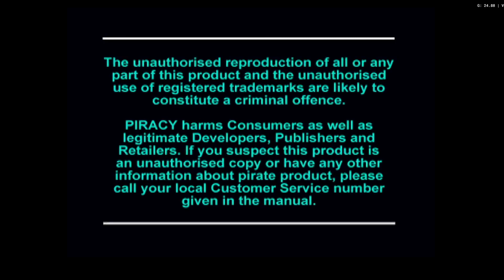Impulso di ROMPERE le SCATOLE - Crash Bandicoot 2: Cortex Strikes Back #1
Il primo episodio di un gioco intramontabile. Buona visione